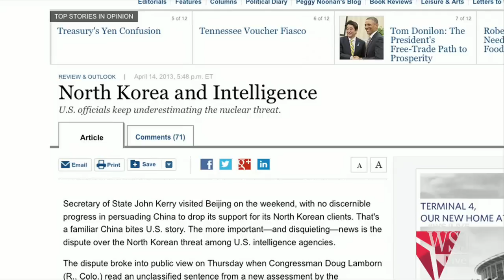John Kerry Woos Little Kim - WSJ Opinion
Editorial page editor Paul Gigot on John Kerry's efforts to placate North Korea. Photos: Getty Images